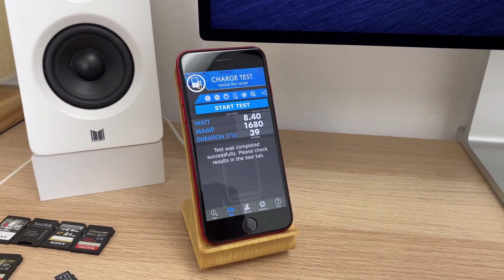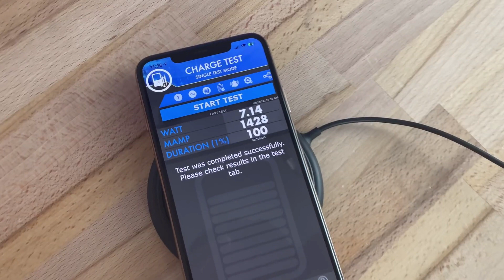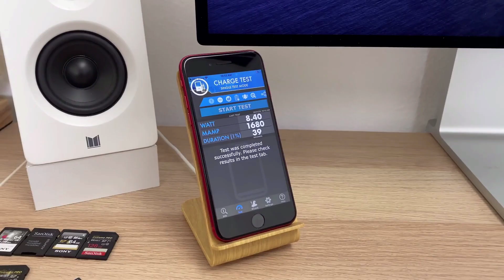هل شاحن أبل اللاسلكي الجديد ينفع لشحن كل موديلات الآيفون الأقدم من الآيفون ١٢